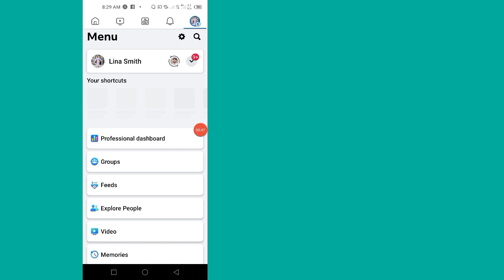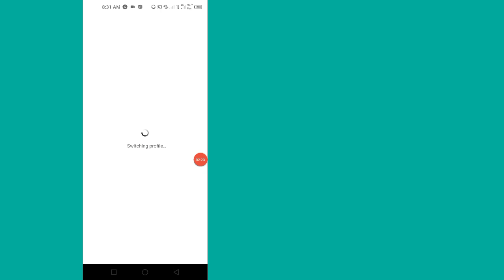Error de Facebook algo salió mal. Inténtalo de nuevo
Error de Facebook, algo salió mal, inténtalo de nuevo. Algo salió mal, inténtalo de nuevo.

 Tus consultas :---
 √ algo salió mal por favor inténtalo de nuevo
 √ error de facebook algo salió mal por favor inténtalo de nuevo
 √ algo salió mal
 √ algo salió mal por favor intenta nuevamente error de facebook
 √ error algo salió mal por favor inténtalo de nuevo
 √ algo salió mal facebook
 √ lo siento, algo salió mal en facebook
 √ cómo solucionar algo salió mal, inténtelo nuevamente en Facebook
 √ cómo resolver el problema de error "algo salió mal"
 √ lo siento, algo salió mal facebook
 √ algo salió mal.  Inténtalo de nuevo